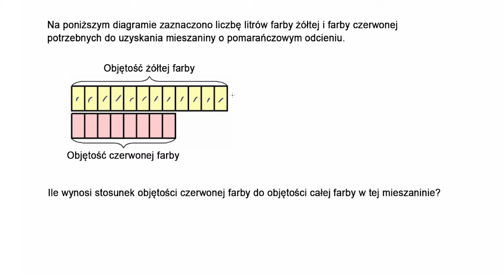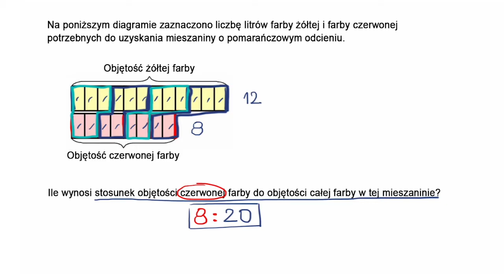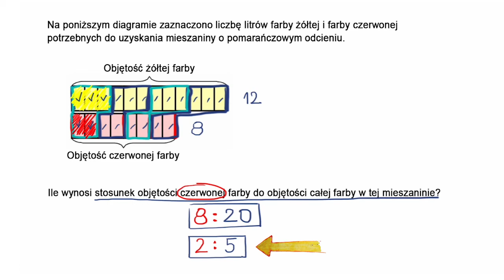Uproszczenie stosunku przedstawionego za pomocą diagramu